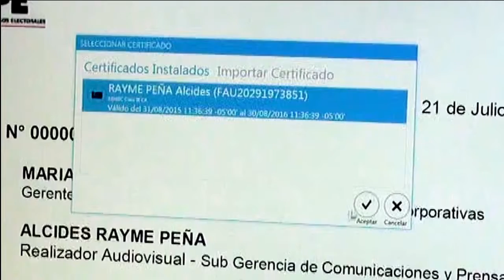Así funciona el Sistema de Gestión Documentaria - ONPE